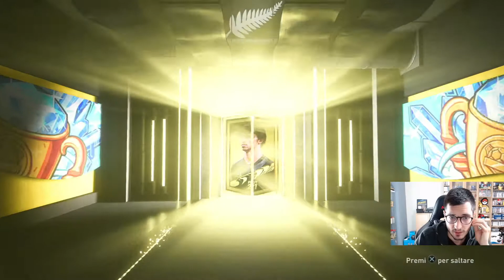TOTGS + OTW + ICON IN A PACK!! PACK OPENING FIFA 21 PREMI DI 2 WEEKAND LEAGUE!!